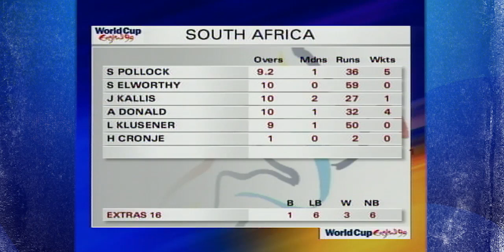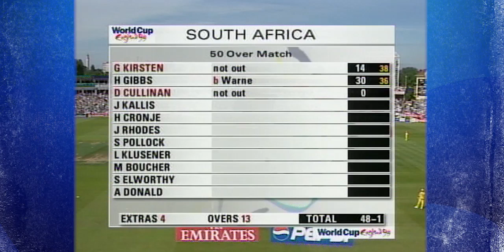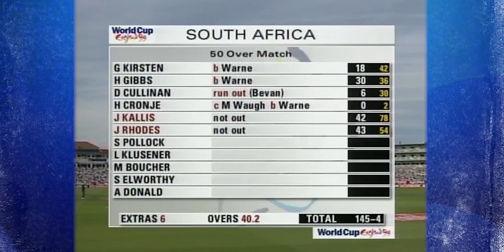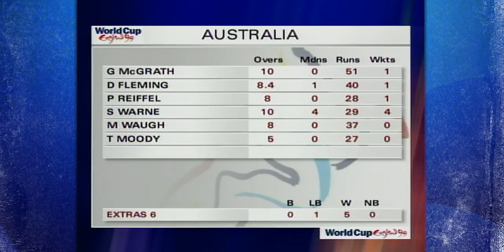1999 Cricket World Cup 2nd Semi Final: Australia vs South Africa, Highlights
The extended highlights from that extraordinary semi final at Edgbaston between Australia and South Africa at the 1999 Cricket World Cup, one of the most famous cricket matches of all time.

Video sections:
Australia innings 00:00
South Africa innings 14:14
Closing ceremony 33:46